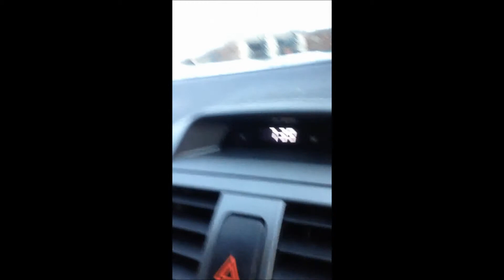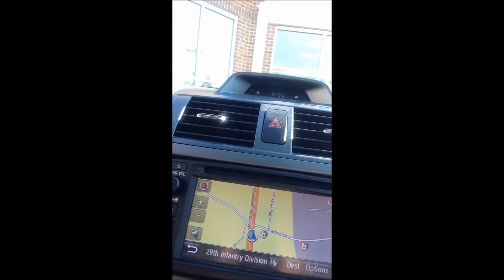DITL/Vlog- House Hunting and Driving